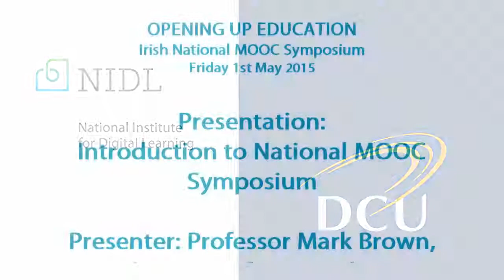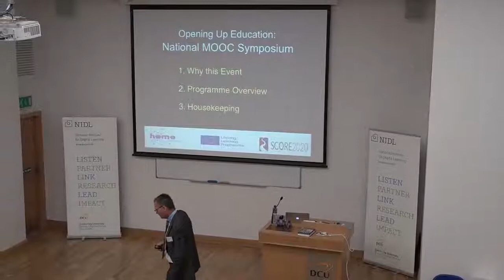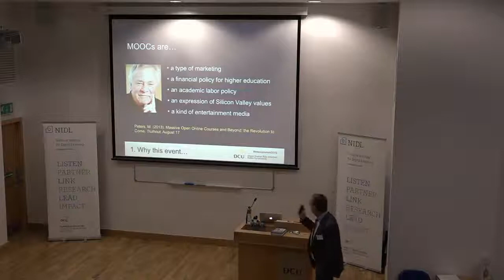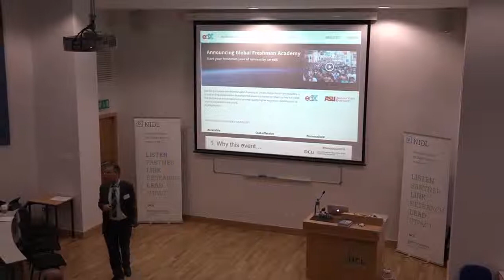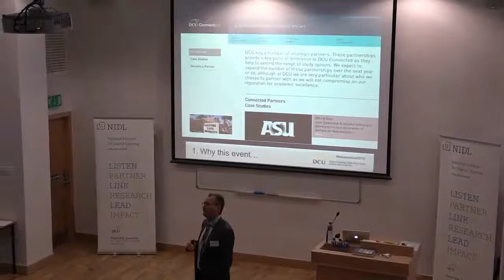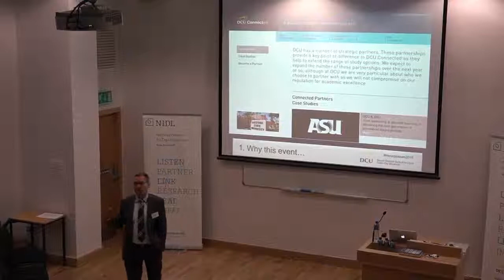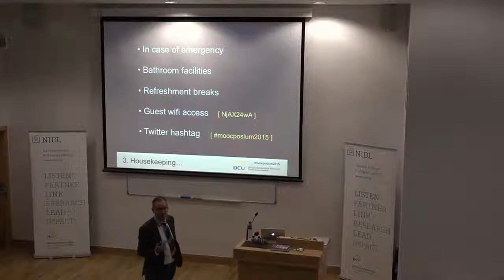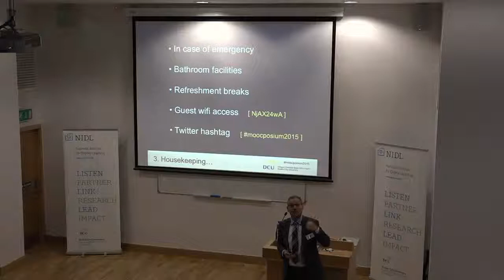Introduction to National MOOC Symposium - Mark Brown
Video of Introduction by Professor Mark Brown at 'Opening Up Education: National MOOC Symposium', Dublin City University, 1st May 2015.